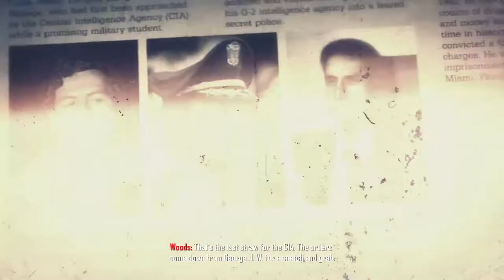Varela? | Call of Duty Black Ops 2 Campaign | #8